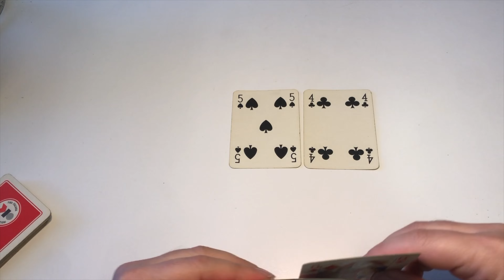Come si Gioca a Scopa Tutorial e Regole